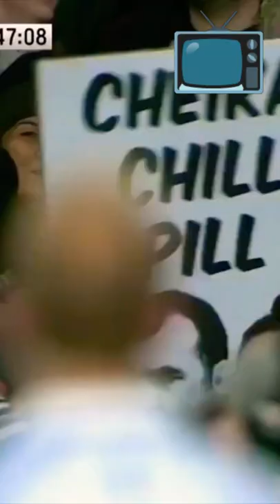An absolute beast on the field - we wish Liam Squire all the best for life after rugby.